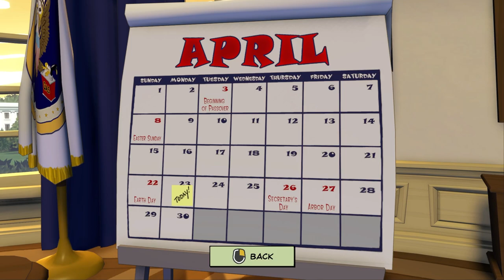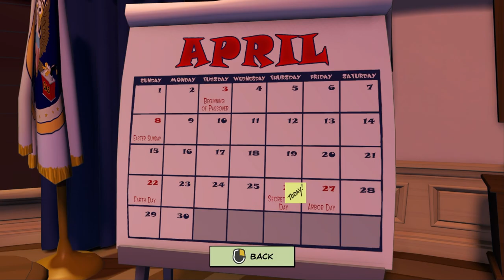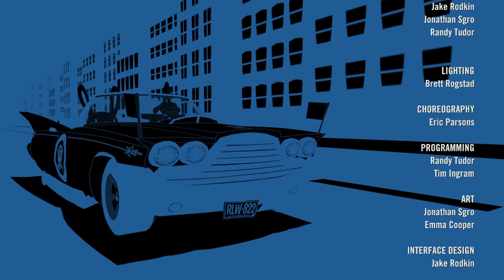[Let's Play] War: The Musical - Episode 11 - Sam & Max: Save the World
Easily the best part of this game. Enough said.